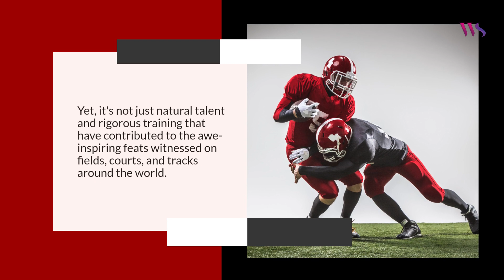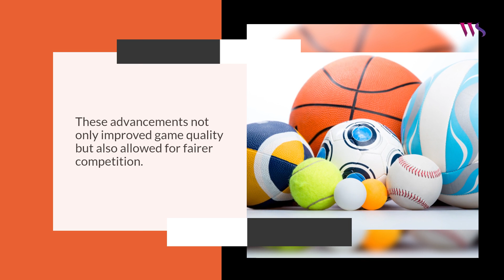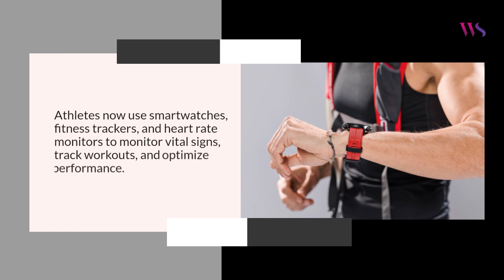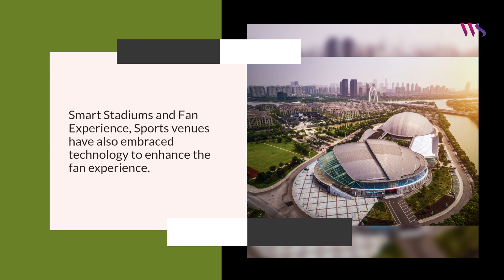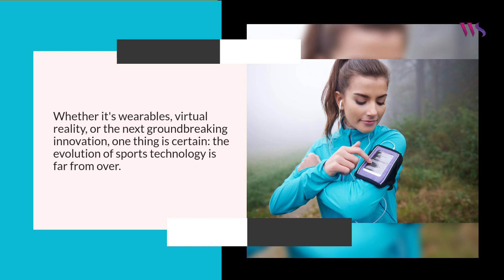The Evolution of Sports Technology From Grassroots to the Global Stage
Welcome to White Space Blogs! Today’s blog underscores how the constant evolution of sports technology continues to shape and elevate the world of sports, with limitless potential for future innovations.

Topic: The Evolution of Sports Technology: From Grassroots to the Global Stage
Category: Sports & Gaming